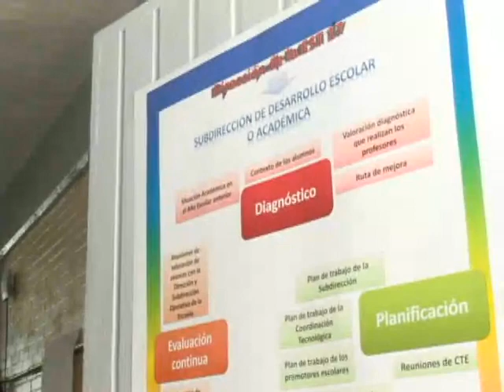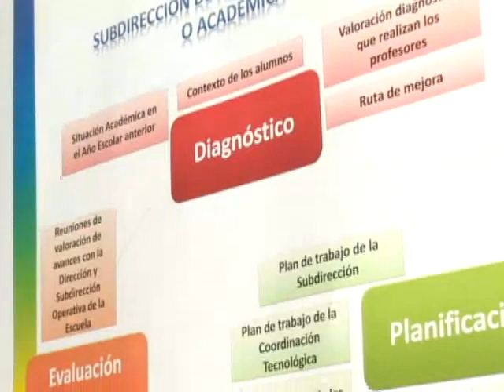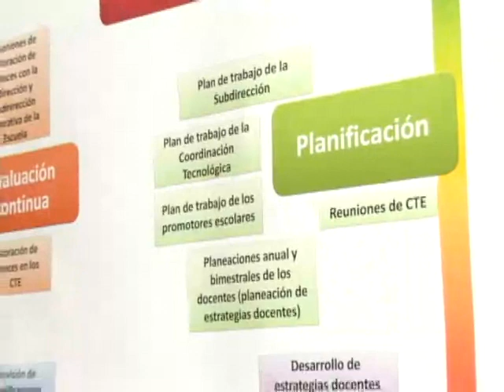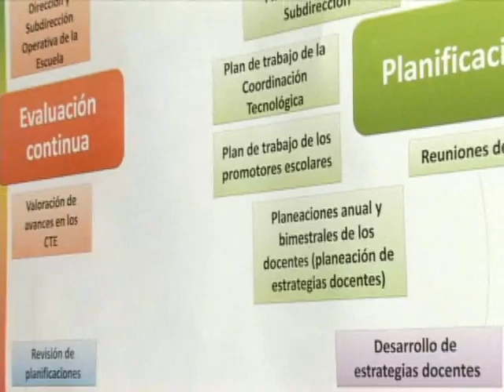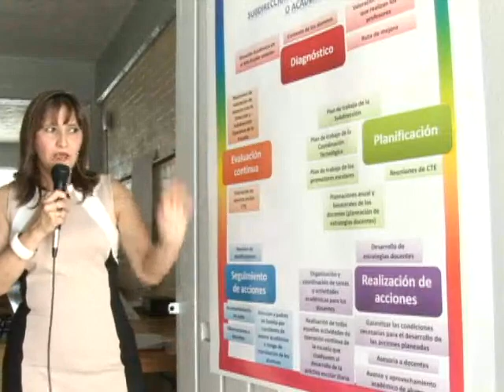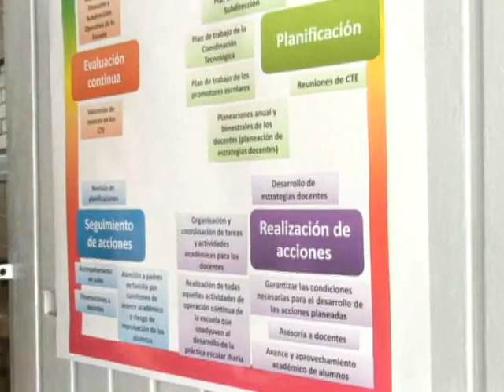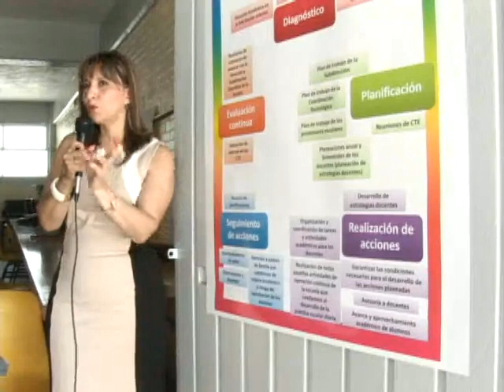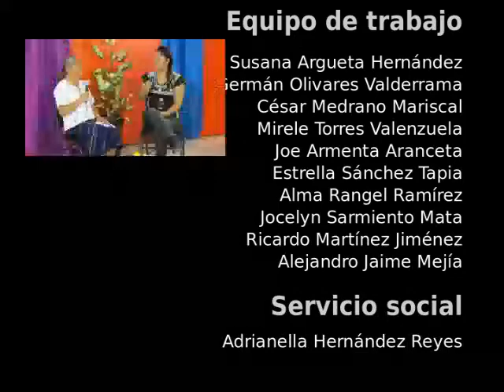20150424-CE1415/Desde tu Escuela EST 17/Estrategias Docentes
Desde tu Escuela. EST 17. Estrategias Docentes. Conduce: Guillermo Gómez. Fecha de emisión: 24 de abril de 2015. Este y otros programas los puedes ver